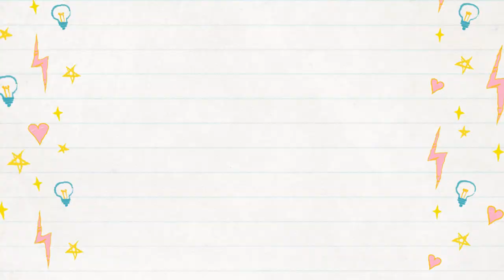Dot Mandala on MDF | (Dot mandala for beginners) | Step by step | 32 | 2022 | ATM Creations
This is Dot mandala on MDF and a Dot Mandala for Beginners , explained Step by step. This is the 32nd dot mandala in the MDF series, that's uploaded in year 2022, by ATM Creations.

Created on a 23" MDF board of 2.5mm thickness

Angle Measurements: 20, 40, 60, 80, 100, 120, 140, 160 on both sides

Circles :  were at random, no measurements.

Colors Used: White,  very light violet, violet, pink, bamboo green